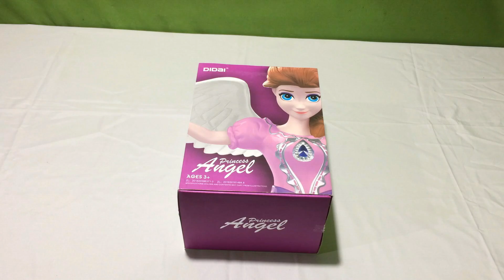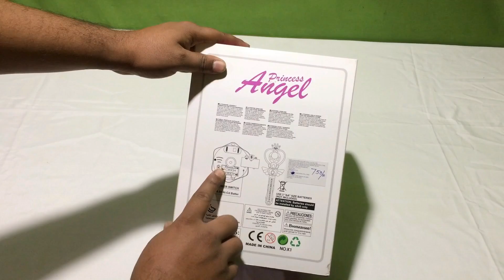Dancing Angel Girl Rc Robot with 3D Lights and Music II RC DANCING DOLL IITOY WORLD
ABOUT THIS VIDEO :

DOSTO AAJ MEY AAP KEY LIYE LAYA HU EK OR CHATPAT TOY JO KI BABY GIRLE KEY LIYE RC DANCING DOLL AAP SABHI KO KAFI PASAND AAYGA